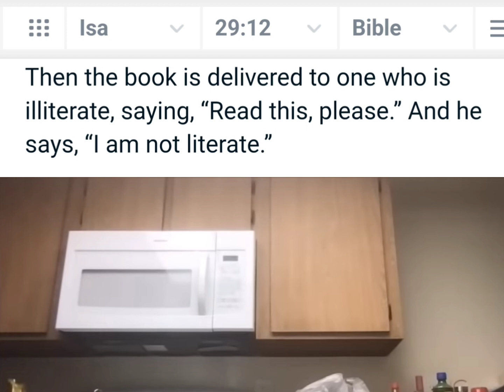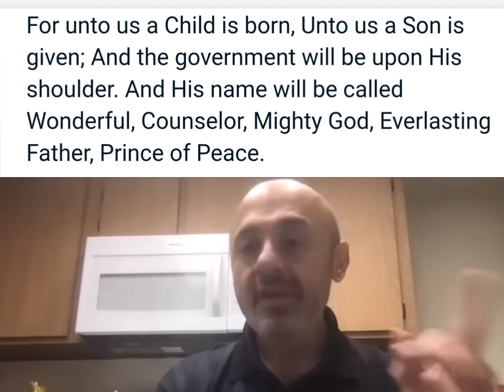Muslim realised Muhammad is not mentioned in the Bible, they lied to him.